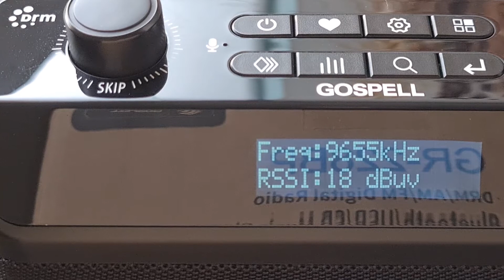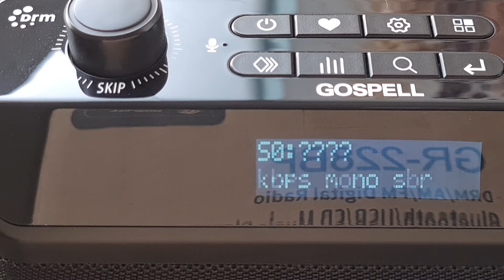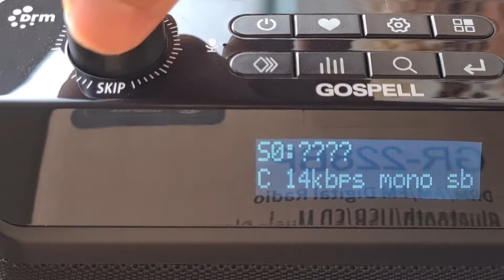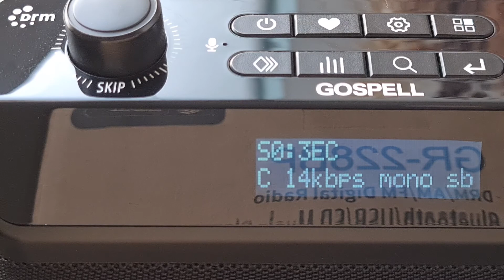Rádio Nacional da China (中国之声) 9655 kHz DRM e antena utilizada na recepção ao final do vídeo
Distância de Urumqui, China: 16000 Km!